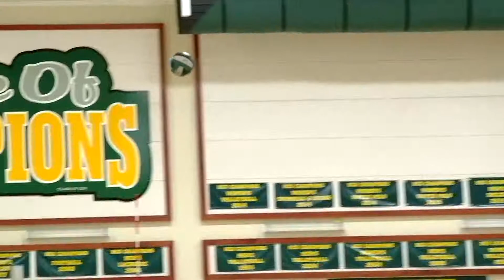Californiat at San Ramon Valley Girls Volleyball 9.15.22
JAKE VANDERBROEK IN DANVILLE AS SAN RAMON VALLEY TAKES ON CALIFORNIA.

FIRST SET GRIZZLIES MOVE THE BALL TO THE OUTSIDE BUD MADDIE CONNELLY SAYS NAH LEAVE IT YOUR SIDE WITH THE BLOCK.

BUT CAL WOULD RESPOND AS CHELESEA ZHANG FEEDS A PASS IN THE MIDDLE AND ALANA VY-EH-LA DELIVERS THE BOOM FOR A GRIZZLIES POINT.

BUT THE WOLVES HAD THE EDGE IN THE FIRST SET AS AUDREE VASCONI DELIVERS A NICE SET TO THE OUTSIDE AND CONNELLY UNLOADS FOR THE CROSS COURT KILL. SRV WINS SET ONE. 25-18.

SECOND SET NOW WOLVES KEEP THE RALLY ALIVE. JENNA HUNT  BUMPS IT BACK TO ALLIE COOK WHO SETS UP AUDREY ROSS AND THE  BOSTON COLLEGE COMMITT WINDS AND FIRES FOR THE KILL.

LATER IN THE SET, GRIZZLIES CONTINUE TO CLAW AS ZHANG FEEDS A PASS STO THE OUTSIDE TO SOPHIA FERNANDO WHO SPIKES IT DOWN WITH AUTHORITY. BUT SRV WOULD WIN SET TWO 25-20.

AND THE WOLVES WOULD CONTINUE THEIR DOMINANCE IN THE THIRD SET AS AUDREE VASCONI FEEDS A PASS TO JENNA HUNT WHO ROCKETS IT HOME.

THEN MOMENTS LATER, WOLVES CONTINUE TO ATTACK THE MIDDLE AND THIS TIME AUDREY ROSS CRUSHES THIS BALL TO THE HARDWOOD. MY GOODNESS AUDREY WHAT DID THE HARDWOOD EVER DO YOU YOU?!

SAN RAMON VALLEY ROLLS PAST CALIFORNIA. THREE SETS TO NONE. ROSS LEADING THE WAY WITH 15 KILLS.